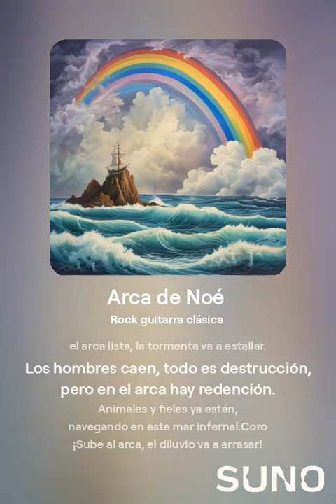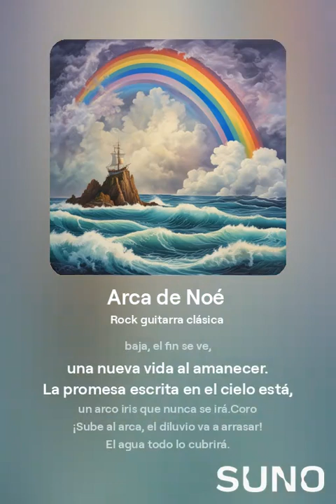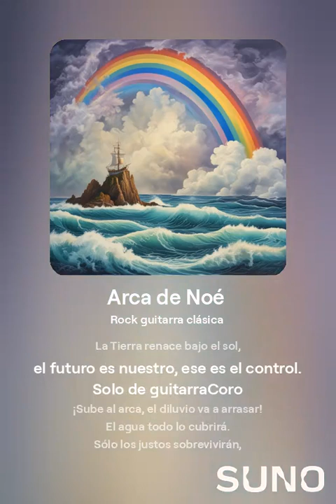La Biblia . el Arca de Noé. ( canción)